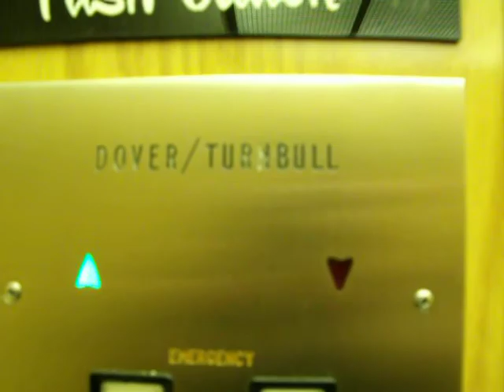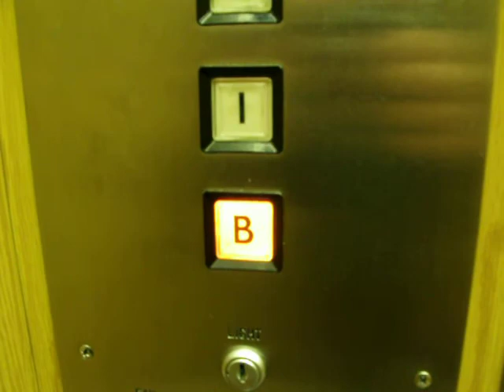Dover/Turnbull Traction Elevator at the Brandon Clinic in Brandon,MB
This video was a bit rushed.